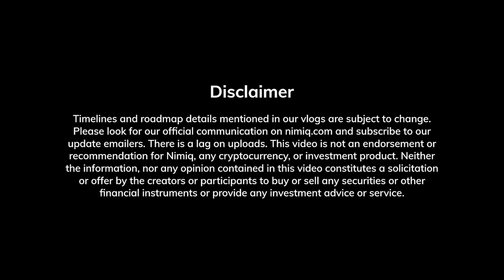Interview with Nimiq's New Team Member Sergio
Team Nimiq